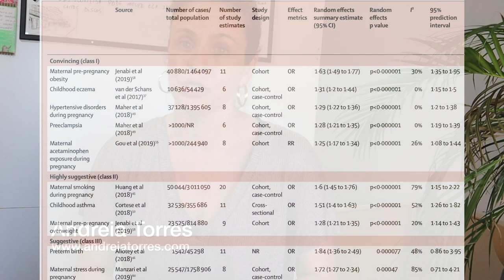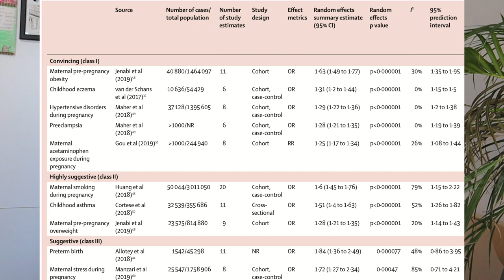FATORES DE RISCO E FATORES PROTETORES CONTRA O TDAH | APRENDA NUTRIÇÃO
➤ AVISO

➤ APRENDA MAIS

➤ BIOGRAFIA